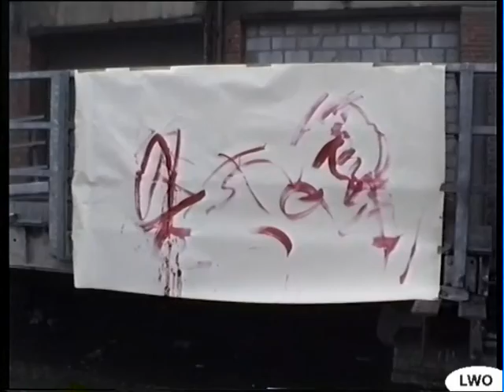Live Painting @ Butler's Wharf (London 1991)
Live painting on the frontage of the Butler's Wharf in 1991, before it will be transformed in luxurious flats as all the neighbourhood. A thought for the artists (like the 2B group) who occupied this building in the 70s, and who have organized a lot of artistic happenings  in that place.
Perfo peinture sur la façade du Butker's Wharf en 1991, avant que le bâtiment ne soit transformés en luxueux lofts comme tout le quartier. Une pensée pour les artistes (tel le collectif 2B) qui ont occupé ce lieu, et qui y ont organisé de nombreux événements artistiques.